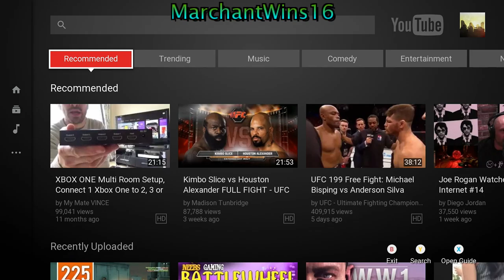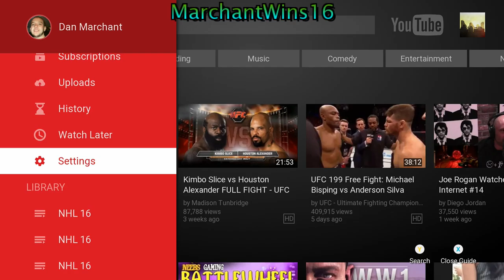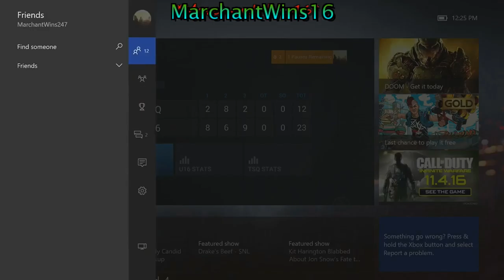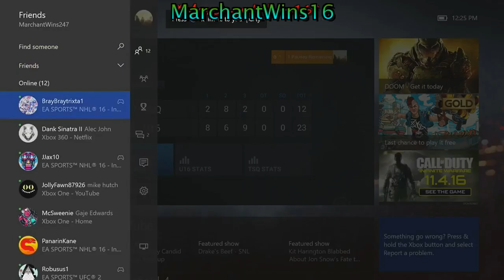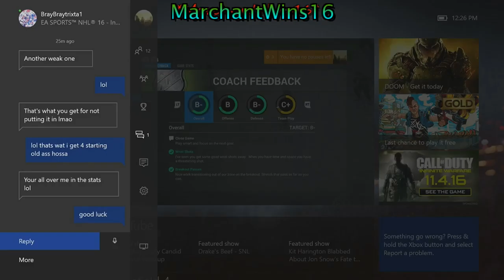NHL 16 (Part 36)